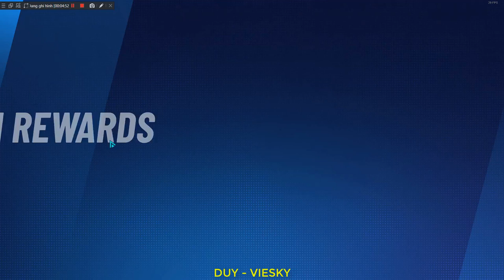Disney SpeedStorm - Completed Chapter 3